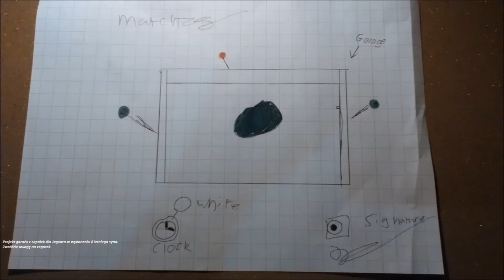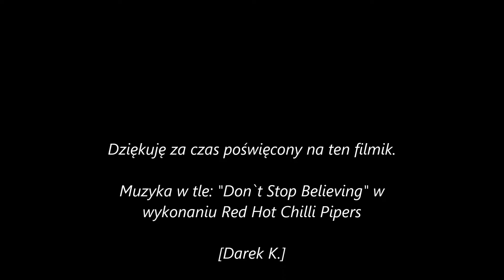Modele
Filmik z moim hobby. Są tam zdjęcia gotowych modeli papierowych, plastikowych i z zapałek.
Movie with my hobby. There are photos of the finished paper, plastic and matchstick models.